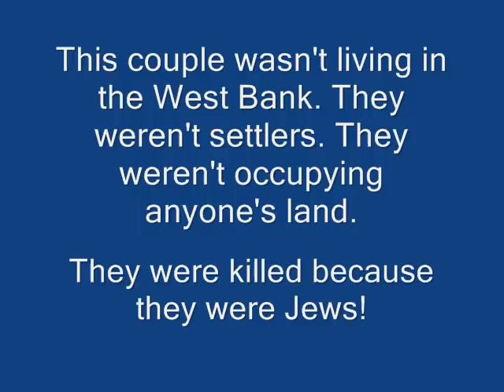India Terror Attacks Israel - Rabbi Holtzberg Chabad Jerusalem Funeral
Born in Israel, Rabbi Gavriel Noach Holtzberg, 29, moved to the Crown Heights section of Brooklyn, New York with his parents when he was nine. His wife Rivka, 28, was a native of Afula, Israel. The Holtzbergs arrived in Mumbai, India in 2003 to serve the local Jewish community. The two ran a synagogue, offering religious instruction and helping people dealing with drug addiction and poverty. They were murdered during a hostage standoff at the center by Islamic terrorists.

The couple's toddler son, Moshe Holtzberg, was rescued by an employee and is now with his grandparents in Israel. Moshe, who witnessed his parents murder, still cries out for emma (mommy) and abba (daddy).

This is the funeral of Rabbi Gavriel and his 6 month pregnant wife Rivka in Jerusalem, Israel on December 2, 2008. Thousand attended the funeral which was broadcast throughout the world.

This couple wasn't living in the West Bank. They weren't settlers. They weren't occupying anyone's land. They were killed because they were Jews!